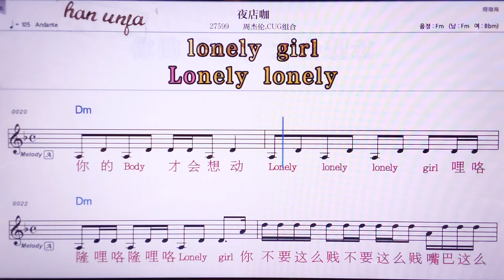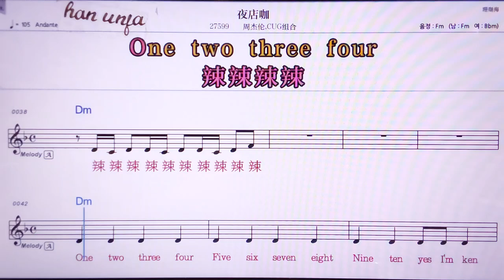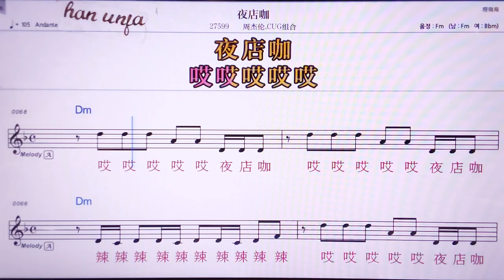💖 예따앤카/쩌우지애룬CU지주허 👍MR,노래방, 악보, 코드,Karaoke With Sheet Music